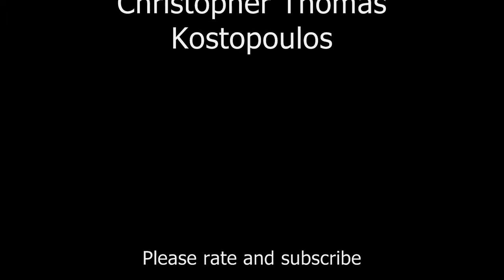Greek Army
Greek Army Pictures.

Song Title/Artist: Bombshell by Powerman 5000